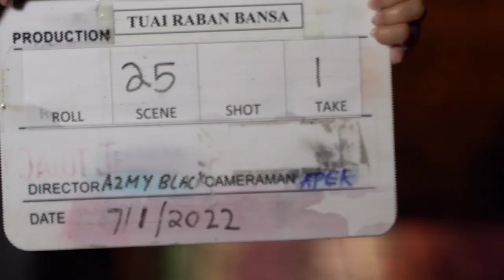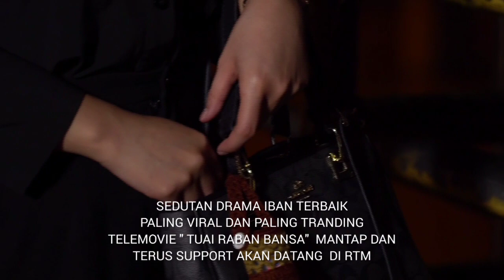DRAMA IBAN TERBAIK PALING VIRAL & TRANDING "TUAI RABAN BANSA"rtm